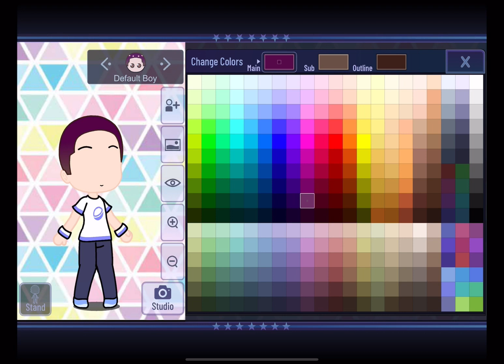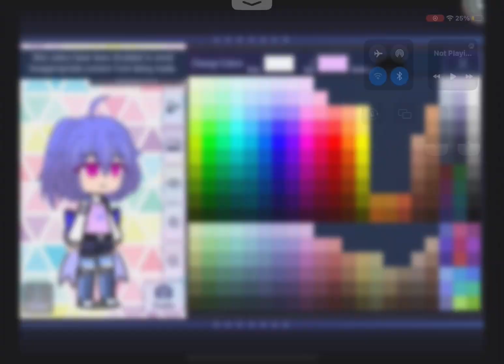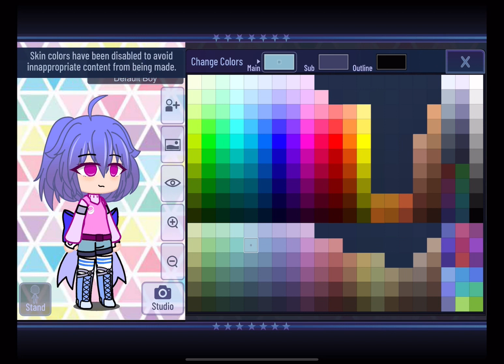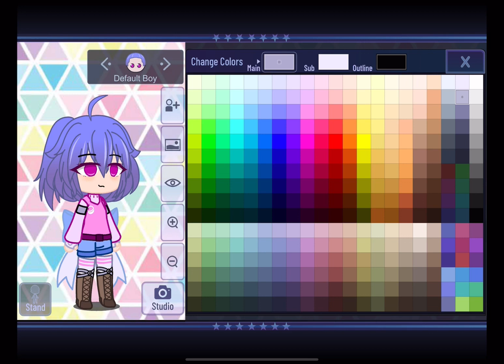[ Redesigning Gacha Presets || Part 2 || Gacha Club || Not OG ]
Hello I am sorry for not posting a vid like this every week but I will try to so if I don’t please don’t get mad at me

Apps Used

-Gacha Club
-Capcut
-IbsPaintX

ENJOYYYYYYYYYYYYYYY :D